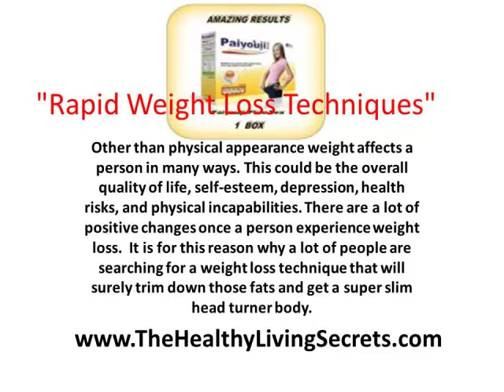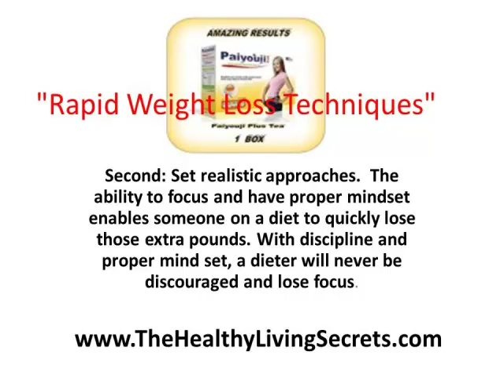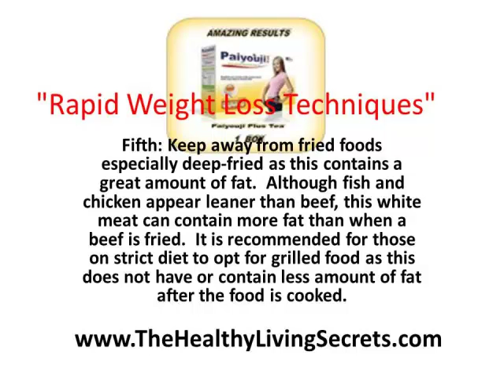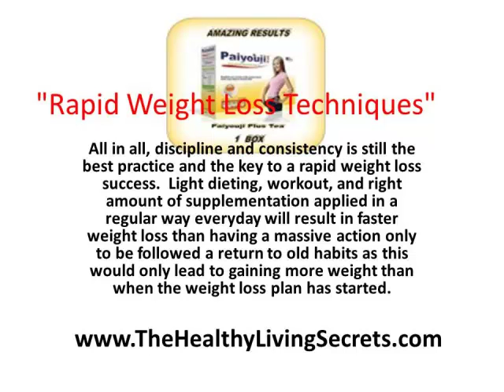Rapid Weight Loss.mp4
Other than physical appearance weight affects a person in many ways. This could be the overall quality of life, self-esteem, depression, health risks, and physical incapabilities. There are a lot of positive changes once a person experience weight loss.  It is for this reason why a lot of people are searching for a weight loss technique that will surely trim down those fats and get a super slim head turner body.